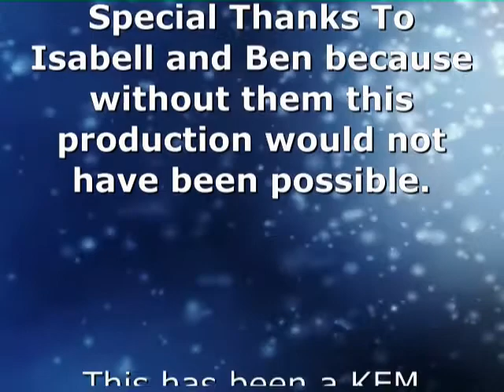Ben and Isabell's 70th Birthday Celebration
70th Birthday Celebration